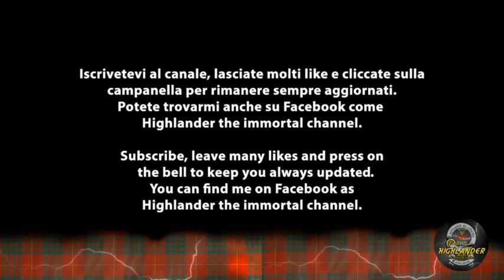SICK PUPPIES YOU'RE GOING DOWN, LIVE (NIGHTCORE)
ITA Pubblico ogni settimana 4/5 video quindi non perdeteveli. Oggi si tratta di "You're Going Down, Live" dei Sick Puppies. Mi raccomando non scordatevi di premere sulla campanella delle notifiche per tenervi sempre aggiornati!

ENG I publish every week 4/5 videos so don't miss them. Today it is "You're Going Down, Live" by Sick Puppies.

Lyrics You're Going Down

Define your meaning of war
To me, it's what we do when we're bored
I feel the heat comin' off of the blacktop
And it makes me want it more
Because I'm hyped up, outta control
If it's a fight, I'm ready to go
I wouldn't put my money on the other guy
If you know what I know that I know

It's been a long time comin'
And the table's turned around
'Cause one of us is going
One of us is going down
I'm not runnin'
It's a little different now
'Cause one of us is goin'
One of us is goin' down!

Define your meaning of fun
Is it fuckin', druggin' or guns
So get ready for another one
Let's take a trip down memory lane
The words circulate in my brain
You can treat this like another, all the same
But don't cry like a bitch when you feel the pain

This is hardly worth fighting for
But it's the little petty shit that I can't ignore
When my fist hits your face
And your face hits the floor

It'll be a long time comin'
Bet you got the message now
'Cause I was never goin'
Yeah, you're the one that's goin' down!